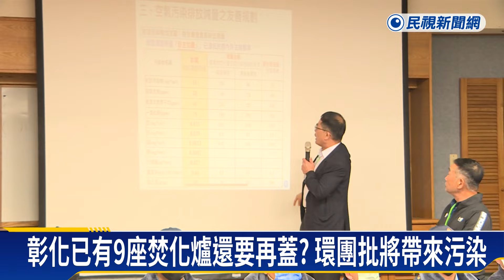反對晶鼎設置焚化爐 居民陳抗說明會爆推擠衝突－民視新聞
【民視即時新聞】中部中心 / 許家程、蔡枘埏、林賢明彰化報導晶鼎綠能公司，計畫在彰濱工業區興建焚化爐，舉辦動工前的說明會，但包含環團和自救會動員近500人到抗議，不讓說明會順利進行，但也有贊成興建的支持者到場，雙方爆發拉扯衝突。晶鼎公司回應，計畫通過環評審查，一切合法合規，接下來會申請建照，也會和鄉親持續溝通。